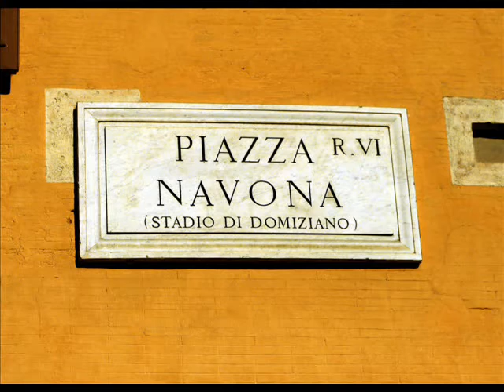Fotos de. Italia - Roma -IV- Plaza de Navona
Roma forma un total de 12 videos, dos de los cuales son de la ciudad en general y el resto temáticos como: Coliseo, Arco de Constantino, Fontana de Trevi, Escudos Heráldicos, Plaza Navona.